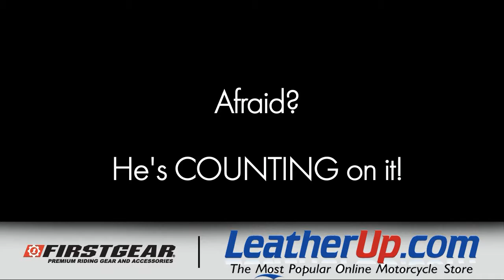Staying Dry with Firstgear: Available at LeatherUp.com